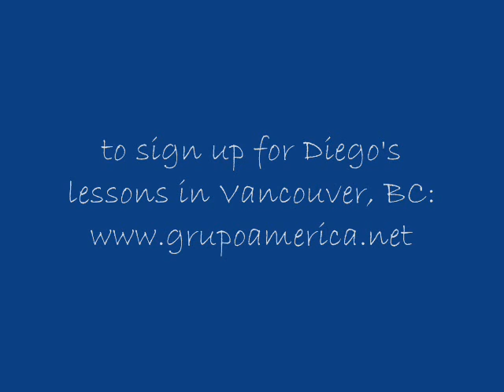Salsa Pattern from Diego Sanchez Aug 14, 2007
Diego Sanchez demonstrates intermediate salsa pattern at Atlantis Nightclub in Vancouver. For his lessons, you can sign up